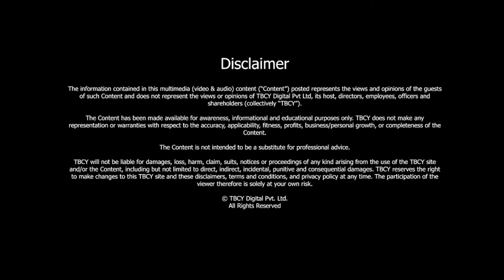How To Build A SUSTAINABLE Brand? | Sridhar Ramanujam, Founder, Brand Comm | TBCY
S3 E031 Sridhar Ramanujam, Founder, Brand Comm

00:00 About Brand Comm
03:48 What is a niche communications company?
05:26 How has advertising changed over the decades?
09:25 What goes into building a sustainable brand?
10:57 How are traditional media platforms adapting to the digital media landscape?
12:58 How is social media changing advertising?
14:44 How is technology impacting advertising?
15:58 Sridhar’s books
18:46 Sridhar on Personal Branding
21:22 Core values Sridhar believes in
23:07 What does success mean to Sridhar?
24:43 Sridhar’s learnings from his own failures

Tune in to the latest episode of The Brand Called You and get enlightened on everything about branding and advertising.

Today we host one of the tallest leaders in the Indian Advertising Industry, Sridhar Ramanujam. Sridhar is the Founder of Brand Comm. and he shares his invaluable experience of many decades in the field of advertising and branding. In the interview, Sridhar talks about the evolution of advertising from traditional mediums like newspapers, television, etc to the new social media era of advertising.

Advertising has come a long way from the era of madmen to digital platforms. Sridhar explains how digital platforms are a much quicker way to do personal branding and advertising and shares how analytics are much easier on digital platforms. Also a renowned author, Sridhar shares about the books he has written on advertising and branding. Tune in and find out how technology and digital platforms have completely changed the advertising industry while learning a few tips on how to successfully build a sustainable digital brand.